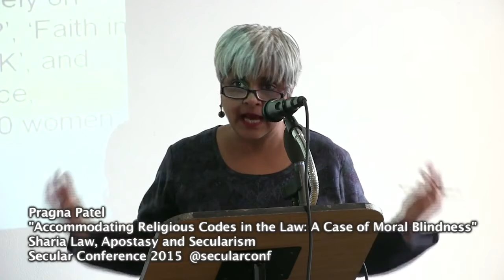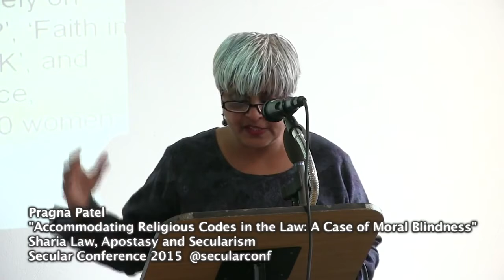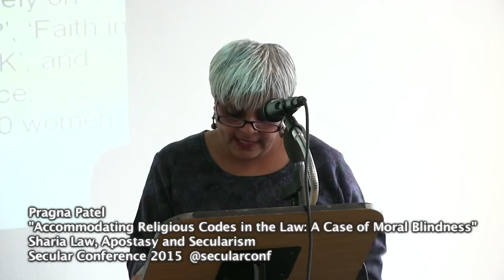Pragna Patel: Accommodating Religious Codes in the Law, Case of Moral Blindness (Secular Conf. 2015)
Southall Black Sisters Director Pragna Patel's speech at the 7 February Secular Conference 2015 on Sharia Law, Apostasy and Secularism entitled “Accommodating Religious Codes in the Law: A Case of Moral Blindness”